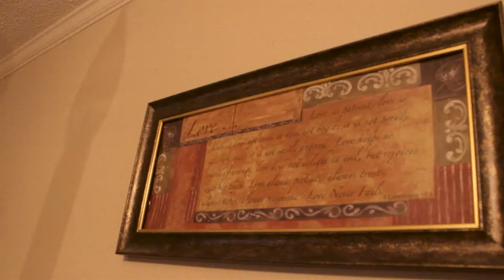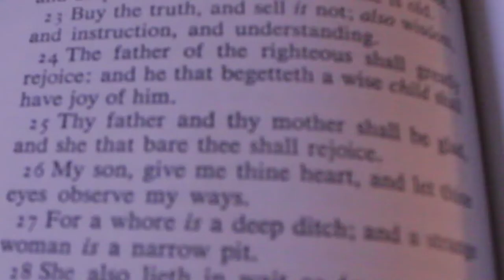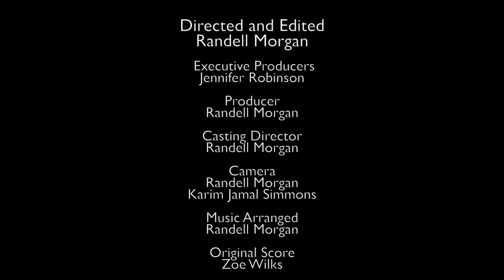LITTLE BIG MAN- A PharaohShus Film (2014)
Filmed, Directed and Produced by PharaohShus Films
for information on shooting your next film, video or commercial

written by. J.Robinson

A short film about a faily torn by the death of a loved one and the young boy forced to grow up quick.